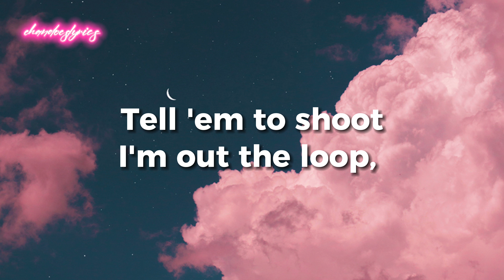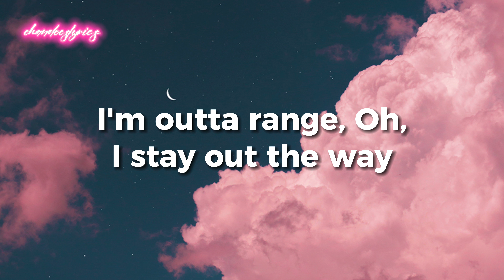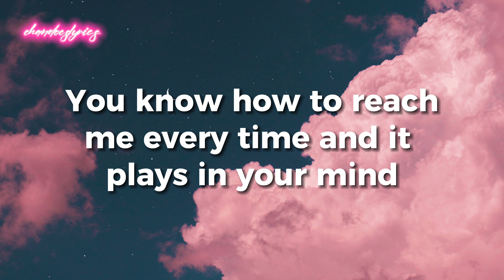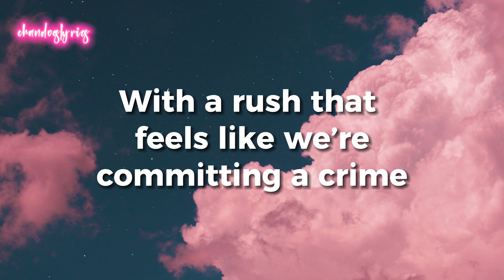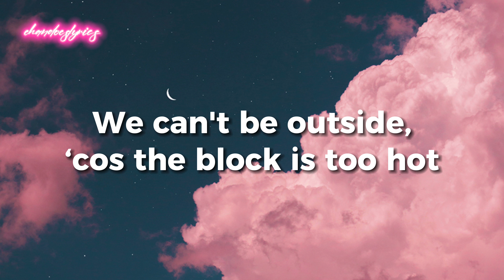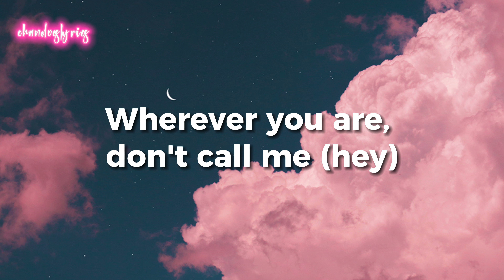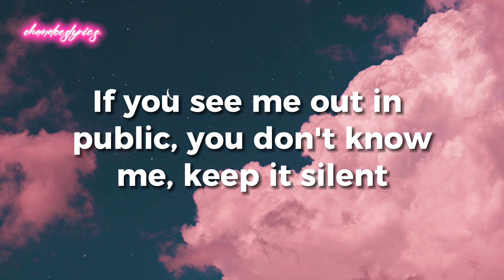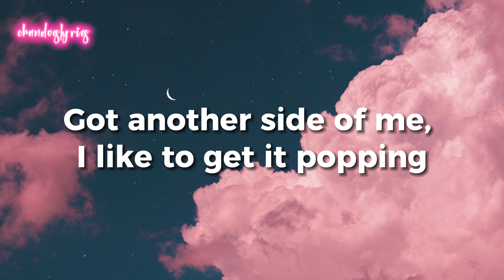SZA - Low (Lyrics)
SZA - Low (Lyrics) Tiktok Song
got another side of me i like to get it poppin

LYRICS:

Tell 'em to shoot
I'm out the loop, I'm outta the range
Oh, I stay out the way
Got another side of me, I like to get it popping
But these b- in my business got me out here choosing violence
If you see me out in public, you don't know me, keep it silent
In the bedroom I be screaming, but outside I keep it quiet
Keep it on the lowski, I'm the lowest of the lowest
Wanna see if you can keep it, let nobody know sh-
I need you to get the f- off my space (yeah)
Replacement's on the way, please don't play
The p- feeling like a great escape (oh, oh)
I need a new trick, old dogs don't change
I'm f-, I ain't making love no more
You got a new b-, what the f- you crying for?
I'm moving selfish, calling all my favorite h-
You know how to reach me every time and it plays in your mind
With a rush that feels like we committing a crime
You know where you belong, I'm gon' save you a spot
We can't be outside, 'cause the block is too hot
And I'm all on your mind
Wherever you are, don't call me (hey)
Got another side of me, I like to get it popping (alright)
But these b- in my business got me out here choosing violence (yeah, yeah)
Wanna see if you can keep it, let nobody know sh- (yeah)
I need total confidential, privacy (yeah)
Don't want no one thinking I'm a groupie (it's lit)
Times zones change, now we on a first-class trip (straight up)
Don't work my nerves, you know I get moody
We f-, we ain't making love no more
You talk that talk, but it don't match with yo' stroke
But these b- in my business got me out here choosing violence (alright)
Wanna see if you can keep it, let nobody know sh- (let's-)
F- you, real sh-
I wasn't even on, f- you
But you tryna make me look stupid
I'll slap the dog sh- out of you, stop playing with me